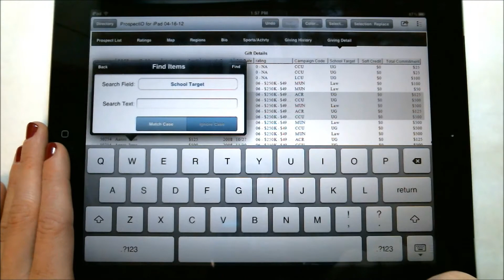Searching a Data Sheet